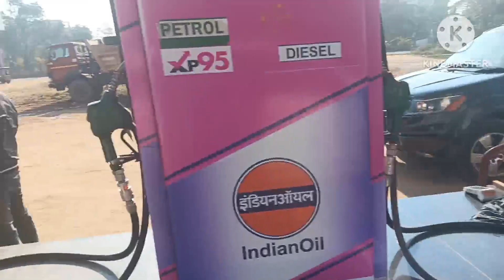Bhalukpong mein jakar picnic manaya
Bhalukpong mein picnic manaya

Mere YouTube channel pe aap sabhi ko welcome dooston. ish video mei maine 01/01/24 ko Hojai se bhalukpong Picnic program tak ka video share kiya hain dooston. Jab ki Hojai se bhalukpong tak 175 Km ka safar tha... aur wahan tak pahuch ne mein hume pura 4 ghante ka samay laga...Hum subah 5 baje mein hi bistar se uthe... sara tayariya kar li ... lekin gari aane mein late ho gai to... hum 8am mein humne safar suru ki... raste mein petrol pump pe petrol dala..Fast Tag recharge kiya...aur chal para Bhalukpong ki aur. Bhalukpong tak ka raste mein Dooston Nagaon, Rupahi, Tezpur aadi jagah se paar karke jana parta hai Dooston... beech mein Assam ka sabse bara Nadi Brahmaputra cross karna hota hain...jo Koliabhomora Setu se jana hota hai Dooston... purana Koliya Bhomora setu 1987 mein banaya gaya tha Dooston jo purb pradhan mantri swargiya Rajiib Gandhi ji ke dwara lukarpan kiya gaya tha...abhi naye Koliya Bhomora setu bhi 2021 mein banaya gaya..jo pehle se behtar banaya gaya. fil hal hum jaete jaete Bhalukpong Pahuch gaya karib 12 pm par... wahan ab tak bahut sare Picnic parties majud the jo Door door aye the.. Dibrugarh, Jorhat aadi se bhi log aaye guye the...Filhal humne gari park ki baith ne ka jagah thik kiya. sabhi log baith ke Juice, fruits, chips ,samusa khaya ...fir rice banaya ... jab ki hum chicken, eggs, fish ka sabji ghar se banaake le gaye the.. fir sabhi mil ke baith ke pet bhar kar khana kha kar picnic manaya Dooston...Fir hum dher sare photo shoot kiye... wahan ka khas dekhne ka cheej Kameng river hai Dooston. fir wahan se hum khusi khusi ghar lout gaye Dooston...

(About kemeng River :- The Kameng River (previously named Bharali River, now called Kameng in Arunachal Pradesh and Jiabharali (Jia Bharali) in Assam) in the eastern Himalayan mountains, originates in Tawang district from the glacial lake below snow-capped Gori Chen mountain 27°48′36″N 92°26′38″E,elevation 6,300 metres (20,669 ft),on the India-Tibet border and flows through Bhalukpong circle of West Kameng District, Arunachal Pradesh and Sonitpur District of Assam, India. It becomes a braided river in its lower reaches and is one of the major tributaries of the Brahmaputra River, joining it at Tezpur, just east of the Kolia Bhomora Setu bridge.

The Kameng River is about 264 kilometres (164 mi) long. Its drainage basin is about 11,843 square kilometres (4,573 sq mi) large.

The Kameng forms the boundary between East Kamemg District and West Kameng Districts and is also the boundary between the Sessa and Eaglenest sanctuaries to its west and the Pakke tiger reserve to the east.The Dafla Hills are east and the Aka Hills (home of Aka tribe) are west of the Kameng River. The entire stretch of forest along the Bhalukpong–Bomdila highway on the west bank of the river in West Kameng has vanished in the last few years though the forest across the river continues to be in a healthy state.)
( Details collected from internet)

About Bhalukpong:- भालुकपुंग भारत में अरुणाचल प्रदेश के पश्चिम कामेंग जिले में हिमालय के दक्षिणी छोर पर स्थित एक छोटा सा शहर है । यह शहर समुद्र तल से 213 मीटर की ऊंचाई पर स्थित है, बोमडिला से 100 किमी , तेजपुर से 52 किमी और टिपी से 5 किमी दूर है। यह कामेंग नदी के किनारे स्थित है और भालुकपुंग सर्कल का मुख्यालय है। एक सड़क टिपी ऑर्किडारियुरम से होते हुए बोमडिला की ओर जाती है, और इनर लाइन चेक पोस्ट भालुकपुंग में स्थित है।  इसका एक रेलवे स्टेशन है जिसका नाम भालुकपोंग रेलवे स्टेशन है, जो बालीपारा में रंगिया मुरकोंगसेलेक रेल लाइन से जुड़ा है। इसमें 3 प्लेटफार्म हैं. यहां से प्रतिदिन एक जोड़ी ट्रेनें आती-जाती हैं।

भालुकपुंग

( details collected from internet source)